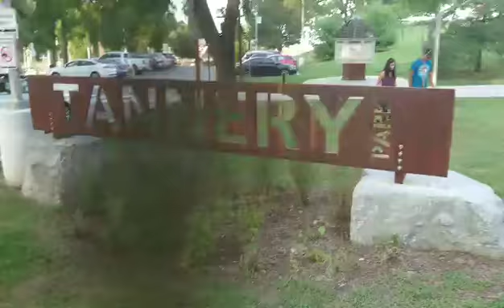Tannery park in Oakville Ontario! | Crafty K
This is Tannery park, it is awesome!!!

Crafty K